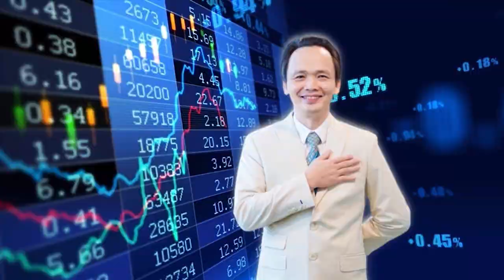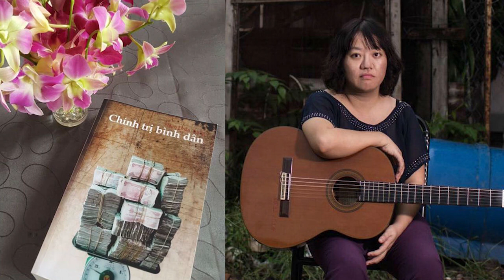Nhà đầu tư bại sản – Quyết còi thành “kẻ sát nhân”!